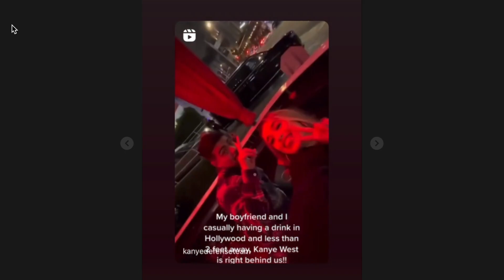Kim Kardashian EXPOSES Kanye West & Their BROKEN Marriage!!!!?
KUWTK star Kim Kardashian has been opening up a lot recently in a new interview / podcast about her and Kanye West, their kids and more!! | ye is now married to Bianca Censori but yeah..